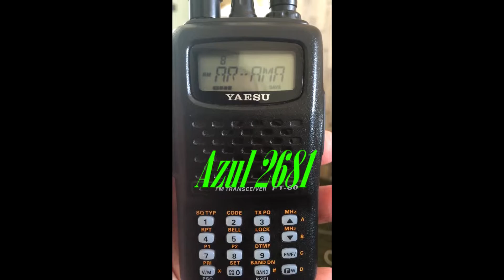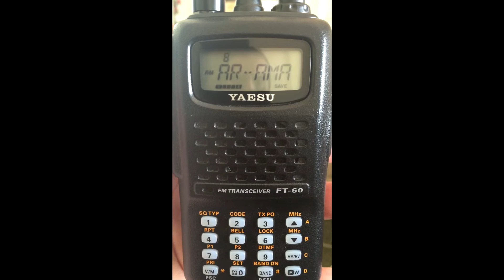Centro Amazonico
Controle de trafego Aéreo da região Amazônica em contato com avião da Azul Linhas Aéreo.